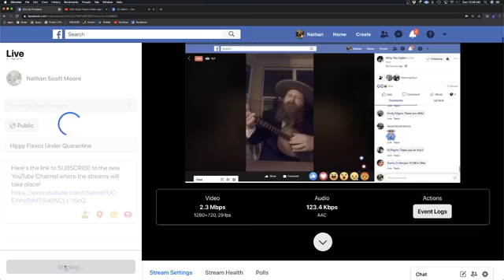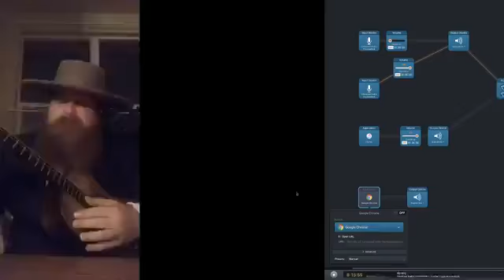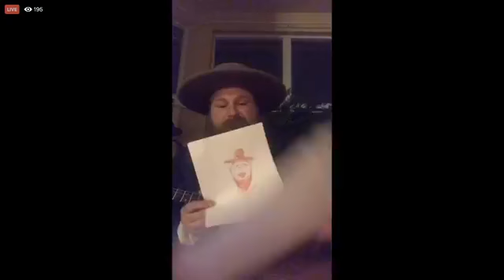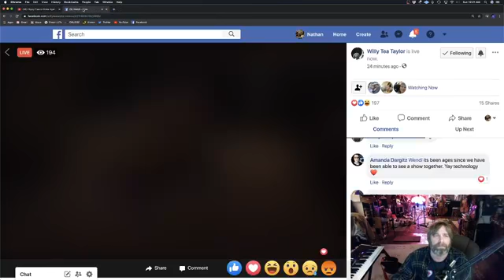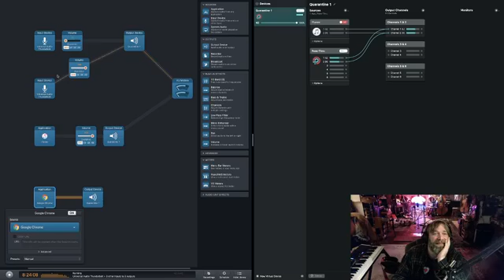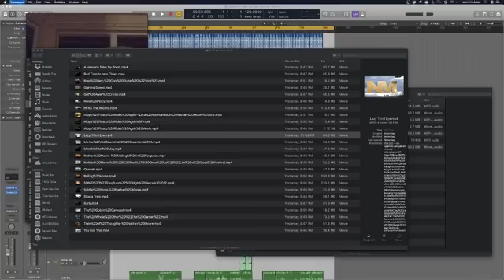HF Quarantine Hippy Fiasco Under Quarantine